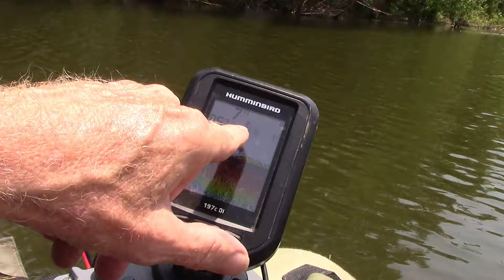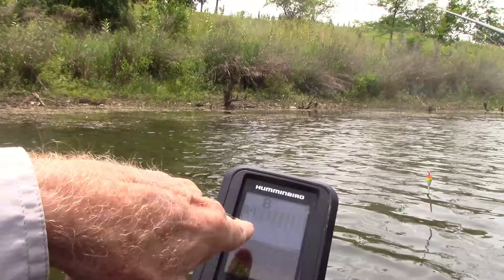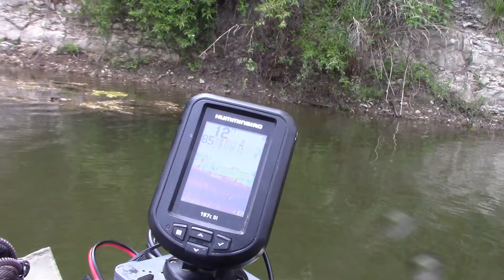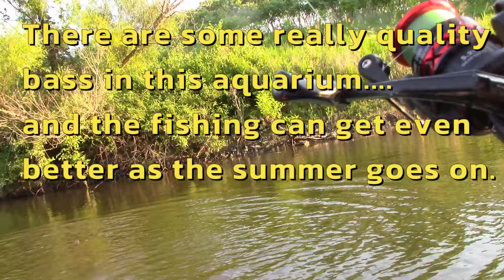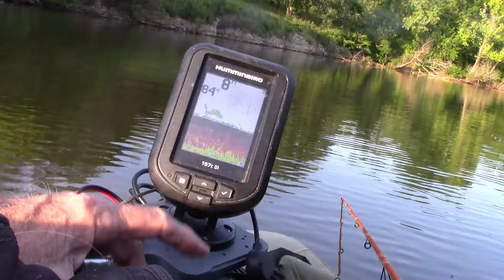Slip Bobber Fishing - Mid June (Bass and Bluegill)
This Slip Bobber focused video tells half of the story of the fishing adventure to Henry County, MO on 15 June 2024.
Part 2, to be published shortly, will show the effectiveness of a new (to me) lure called a Trout Slayer; essentially a micro finesse crawfish.  Worked great!
This Part 1 uses a Thill slip bobber and inexpensive bobber stops, both from Amazon.  With the help of a fish finder, the depth of the lure was easily adjusted for the depth of the water being fished.  Generally speaking, an optimum depth was around 5" and the lure - a Bear Paws 3" Garden Worm in Funky color - was effective on steep banks and bluffs that dropped into 12-13 feet.
As the day progressed, more bass than bluegill seemed to strike but overall a goodly number of nice gills were caught and released as well.  Only representative fish will appear in the video in the interest of time.

The Garden Worm was mounted on a Z-Man 1/30th oz micro finesse ShroomZ jig head.
A fish finder was used on my Cumberland float tube for this adventure.  An inexpensive Humminbird 197c fish finder was mounted with a Fish Finder Mounts.com mounting system.

Rudie was consulted about Slip Bobbers and gave it a hearty Green Light.
Sparky was gently besmirked on several occasions but will survive. hahaha